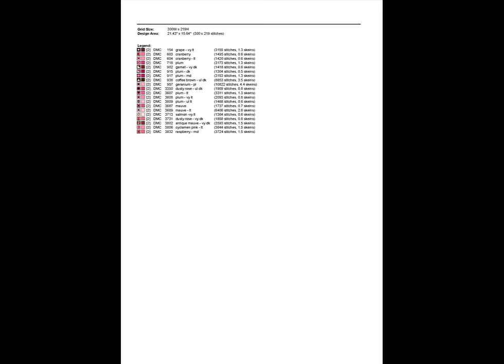Cross Stitch| for sale |Cross Stitch patterns| 41